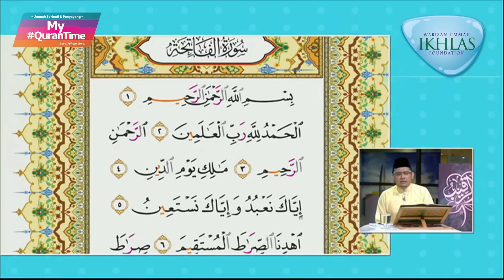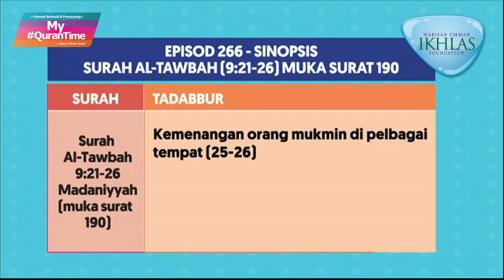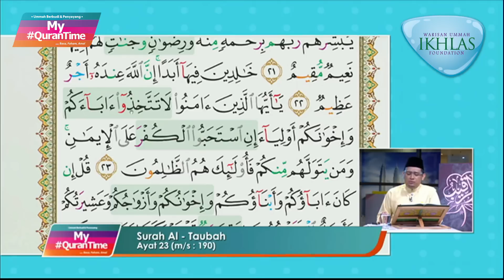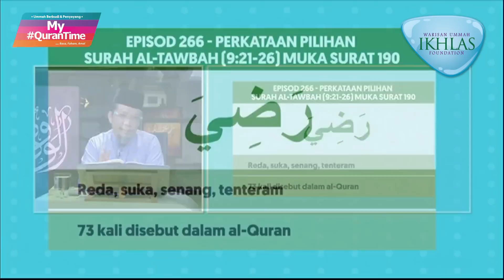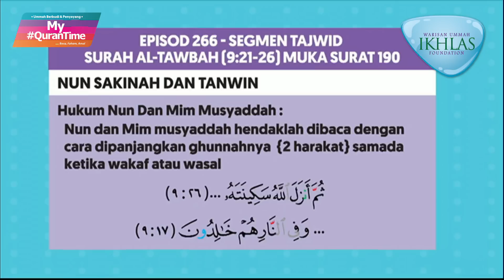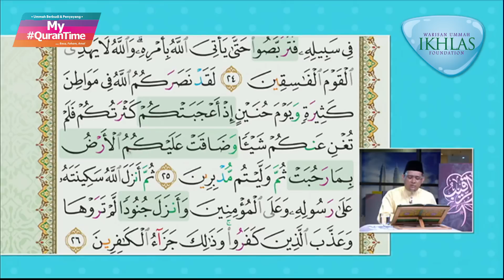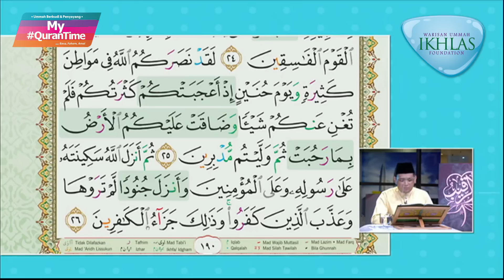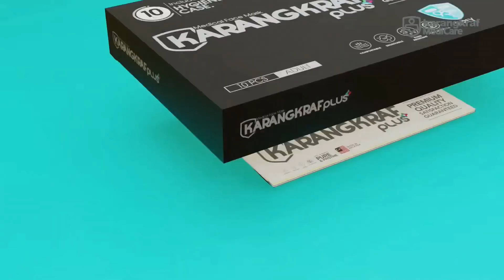EPISOD 266 MY QURANTIME ISNIN 1 MAC 2021 SURAH AL-TAWBAH (9:21-26) HALAMAN 190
Antara perkara penting yang dapat kita ambil dari Surah Al-Tawbah ayat 21-26 halaman 190 ini adalah:
* Manfaat beriman kepada Allah SWT dan hari akhirat serta jihad fi sabilillah (21-22)
* Setia kepada bapa-bapa dan saudara-saudara yang kafir serta keutamaan iman dan jihad daripada 8 perkara (23-24)
* Kemenangan orang mukmin di pelbagai tempat (25-26)

Tindakan yang boleh dilaksanakan daripada ayat 21-26 halaman 190:
* Rebut peluang untuk mendapat rahmat, reda dan nikmat dengan iman, hijrah dan jihad (21)
* Utamakan iman berbanding hubungan kekeluargaan (23-24)
* Sentiasa yakin pertolongan akan tiba sebagaimana di dalam peperangan Hunain (25)

0:00 - Iklan Buku Nota My QuranTime
0:15 - Introduction
0:20 - Bacaan Al-Fatihah
1:30 - My QuranTime
4:26 - Sinopsis Halaman 190
5:10 - My QuranTime
7:49 - Bacaan Surah Al-Tawbah Ayat 21-24
11:43 - My QuranTime
21:56 - Perkataan Pilihan
22:24 - My QuranTime
24:57 - Segmen Tajwid
29:40 - My QuranTime
38:15 - Bacaan Surah Al-Tawbah Ayat 25-26
40:08 - My QuranTime
43:49 - Situasi Gambaran Keseluruhan
44:40 - Tindakan/Resolusi
45:01 - Doa
46:59 - My QuranTime